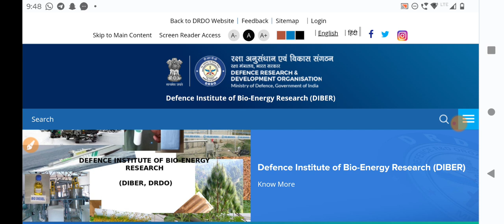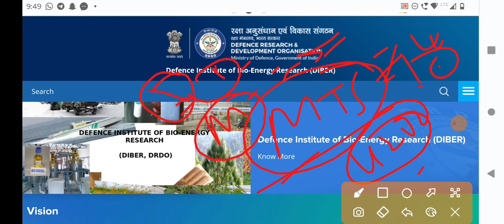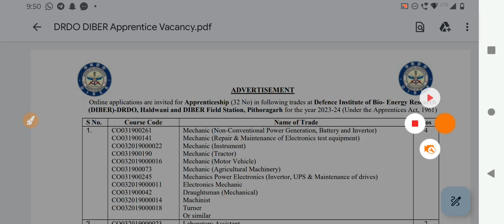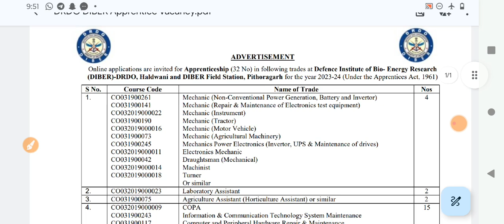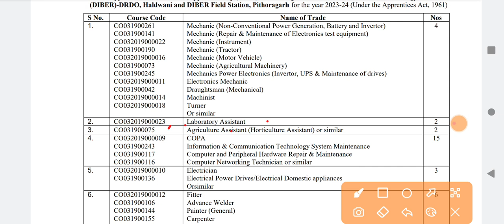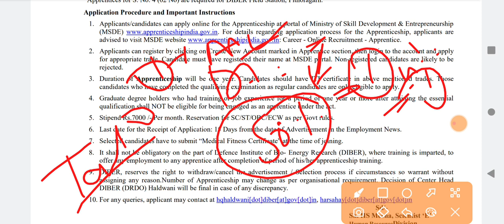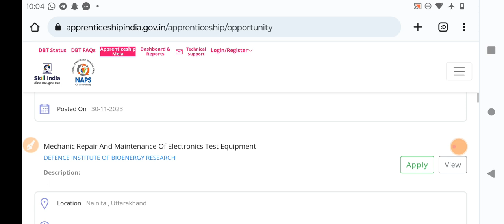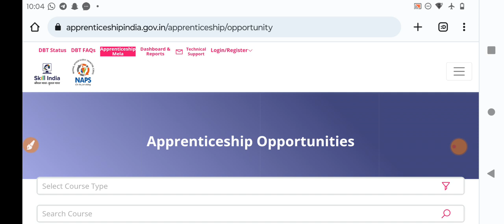DRDO ‌में निकली ITI पास के लिए नई अप्रेंटिस। DRDO Recruitment 2023| DRDO ITI Apprentice:- ITI Jobs